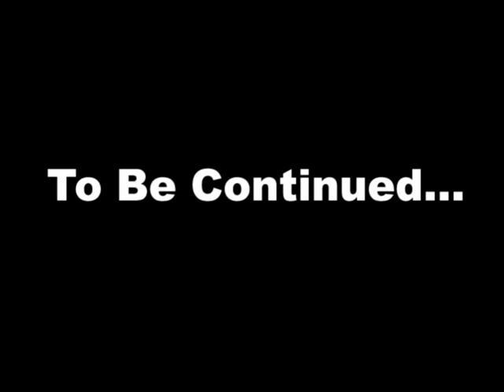TTLY DIY pt. 1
The original file was two big so here is part one of three of us DIY'ing 2 pole jams and a parking block ledge. Part two Song: Symphony 25 in G Minor by Wolfgang Amadeus Mozart